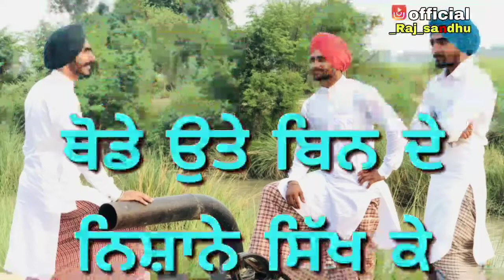Deep jandu new song